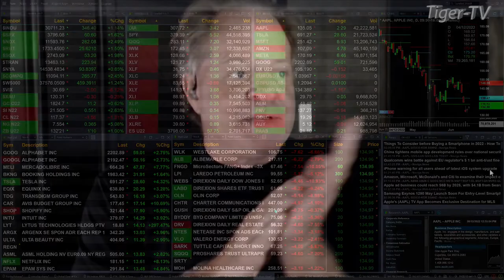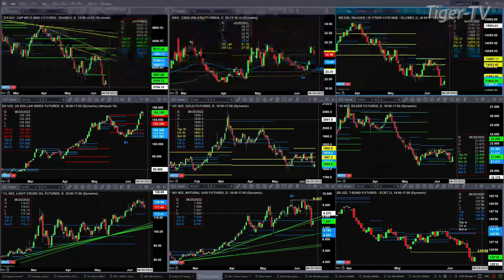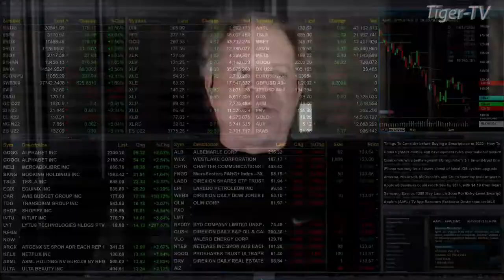June 15th, 2PM ET Market Update on TFNN - 2022